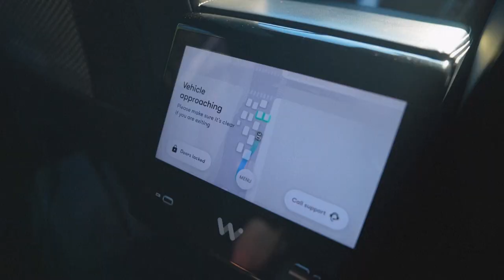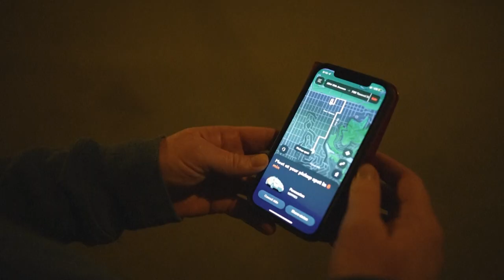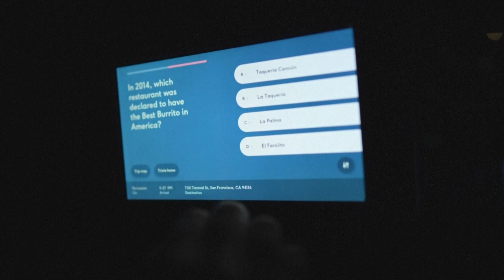Del asombro a la normalidad, los coches autónomos recorren San Francisco | AFP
Este verano boreal, los peatones de San Francisco se dividen en dos categorías: residentes acostumbrados y ya indiferentes a los automóviles sin conductor, y turistas atónitos que buscan sus teléfonos inteligentes para capturar lo que perciben como escenas de ciencia ficción.